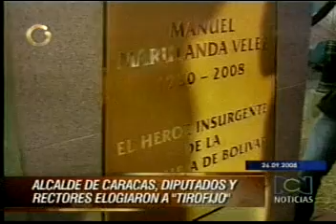Plaza Marulanda en el 23 de enero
Inaugurada la plaza marulanda en el 23 de enero